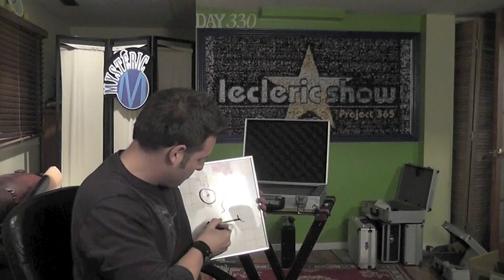"Won't Back Down" by Eric Leclerc - Day 330 of 365